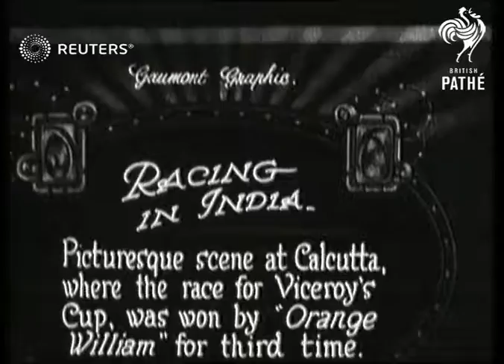The Viceroy cup horse race in India (1926)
Horse racing in India is attended by local politicians

Full Description:

SLATE INFORMATION: Racing in India - Picturesque Scene at Calcutta Where the Race for Viceroy's Cup was won by Orange William for the Third Time - The State of arrival of the Viceroy. and Lady Reading

INDIA: Calcutta:
EXT

gambling, track, ponies, orange, William, Reading, Thoroughbred, flat, colony, colonial, Empire, race, racing, run, runners
Background: Horse racing in India is attended by local politicians